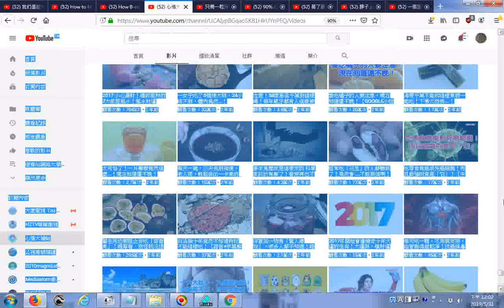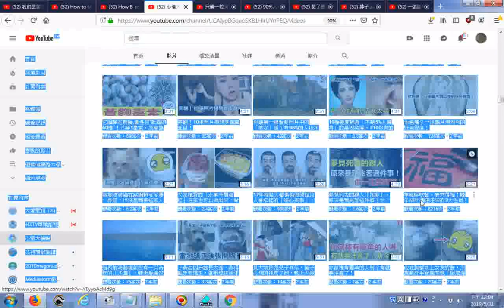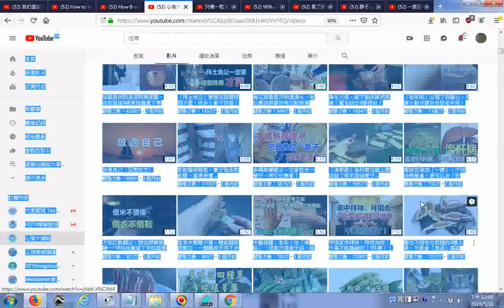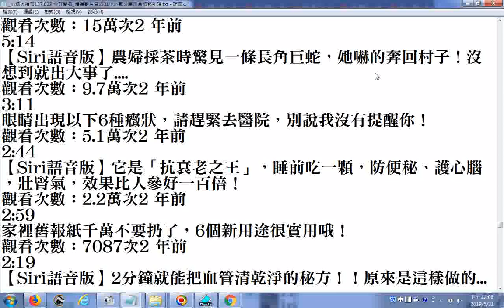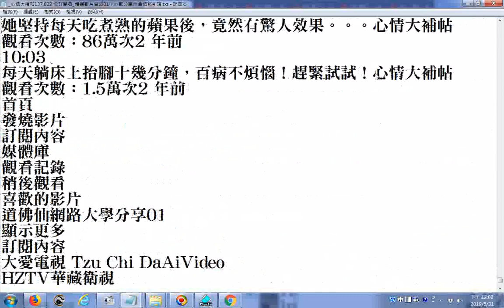__六分鐘看光很多人類想看的__養生、處理夫妻或婆媳人際關係問題、功夫武術名人事蹟...20190531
TW 心情大補帖 137,822 位訂閱者20190531